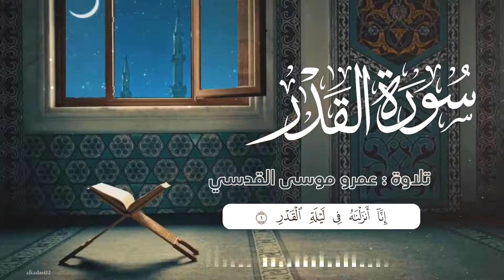Surah Al Qadr Amro Mosa Alqadasi (عمرو القدسي)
اسماء سور القرآن